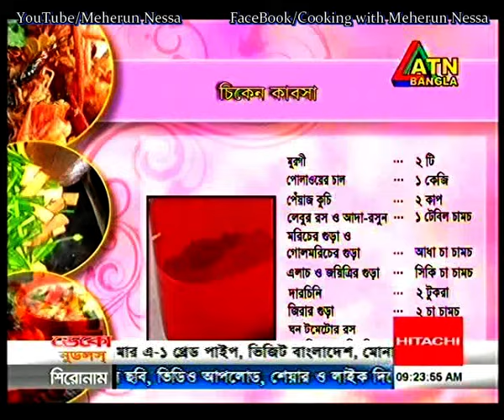Chicken Kabsa - Recipe by Meherun Nessa